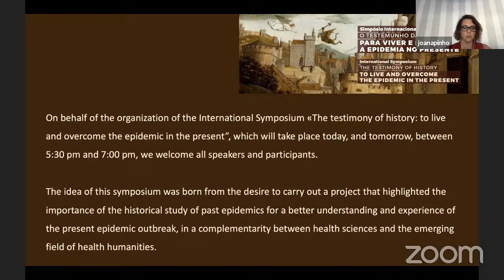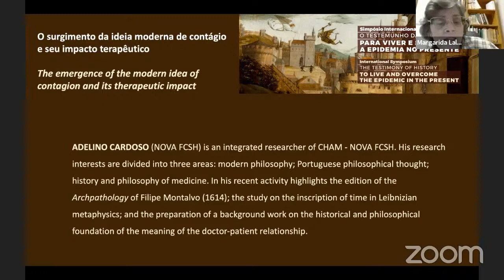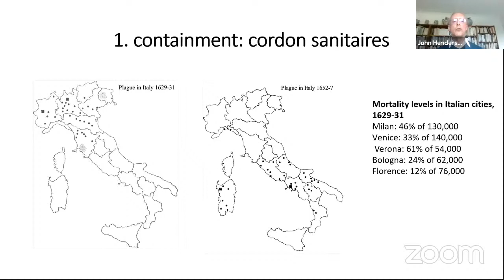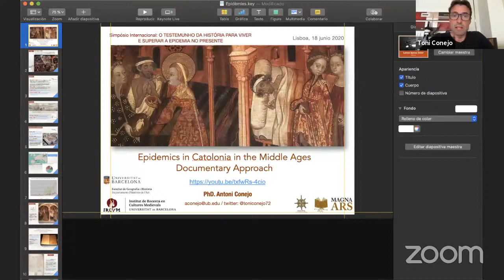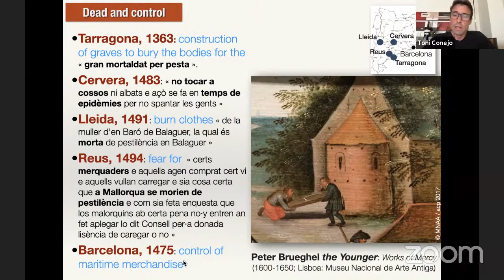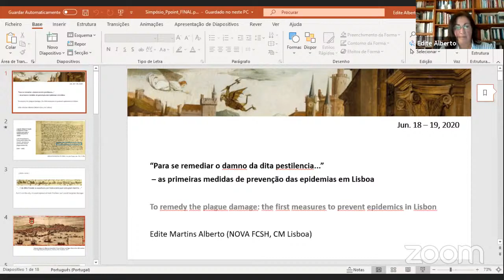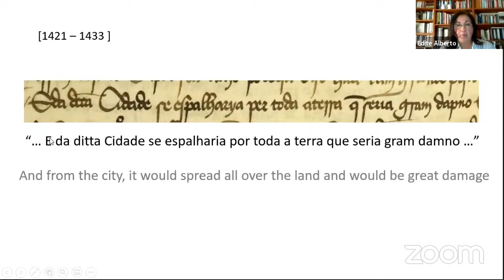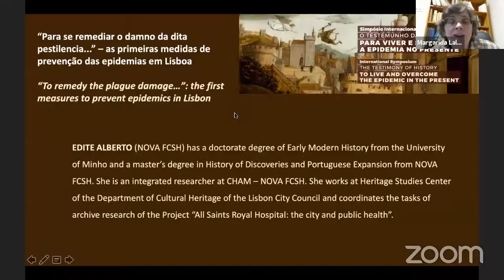O Testemunho da História: para viver e superar a epidemia no presente (18-06-2020)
Simpósio Internacional «O Testemunho da História: para viver e superar a epidemia no presente»

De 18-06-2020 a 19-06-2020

O novo coronavírus (SARS-CoV 2) e a COVID-19 trouxeram desafios inesperados à humanidade. A resposta a estes desafios é mais do que um repto para a ciência biomédica e transcende questões sanitárias. Neste contexto e procurando a complementaridade entre as health sciences e o emergente campo das health humanities, promove-se este simpósio que pretende recorrer ao conhecimento histórico para compreender e ajudar a viver o difícil tempo presente.

Este papel atribuído às humanidades e aos estudos históricos tem sido destacada, nos últimos meses, em diversas iniciativas (webinars, números especiais de revistas, entrevistas, artigos de opinião) realizadas por diversas instituições universitárias e da sociedade civil, e em vários países.

Este simpósio pretende ser um espaço de partilha de conhecimento sobre a temática das epidemias, em diferentes contextos geográficos, nacionais e estrangeiros, circunscrevendo-se às Idades Média e Moderna, procurando constituir uma ponte entre o passado e o presente. Será realizado em dois dias e composto por breves apresentações (10 min.) realizadas por investigadores convidados, seguidas de debate, e aberto a todos os interessados em participar.

Esta proposta é uma iniciativa conjunta de dois projectos de investigação sobre história hospitalar e da saúde que estão em curso - Hospitalis: Arquitetura hospitalar em Portugal (PTDC/ART-HIS/30808/2017) (IR: Joana Balsa de Pinho; Instituto Europeu de Ciência da Cultura Padre Manuel Antunes; Artis – Instituto de História da Arte, Faculdade de Letras da Universidade de Lisboa) e Hospital Real de Todos os Santos: a cidade e a saúde (IR’s: André Teixeira, Edite Martins Alberto, Rodrigo Banha da Silva; DPC-Câmara Municipal de Lisboa, CHAM).

Organizadores;
Edite Martins Alberto (CHAM; DPC, CML) | Joana Balsa de Pinho (IECCPMA; ARTIS, FLUL)

Apoios: Câmara Municipal de Lisboa e Cátedra Infante D. Henrique

Organização
- CHAM / FCSH/NOVA | UAc
- IECCPMA
- ARTIS / FL/UL